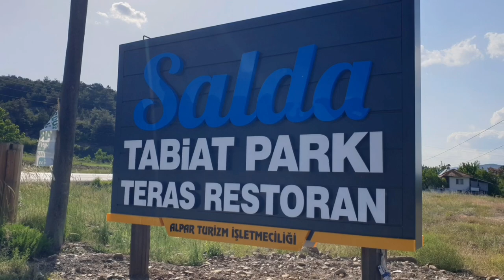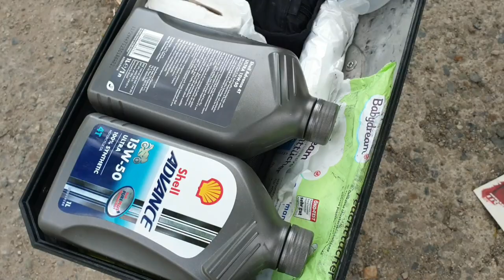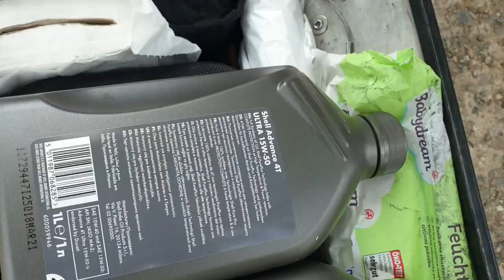FMT 2022 Clip 7, Griechenland/Olymp, Türkei, Bulgarien/Botew, Motorradreise Balkan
Motorrad: BMW F800GS ADV
Originalsitzhöhe: 89 cm
Tankgröße: 25 Liter
Verbrauch: 4,3- 4,6l/100km
Ritzel vorn: 15 Zähne statt 16
Reifen: meistens MITAS E09 / E10 Dakar
Felgenumbau vorn und hinten auf Tubeless (3M Hochleistungsdichtband 4411N)
Kettenöler: Cobrra Nemo 2
Ladestation Handy: Kriogor mit induktiver Ladefunktion
Packvolumen:
Koffer: BMW Alu-Koffer, mit 38 und 44 Liter, Gewicht jeweils 6kg
Dryback: 50 Liter plus Zeltsack mit 20 Liter
Tankrucksack: 3 Liter
Packgewicht mit Camping-Ausrüstung:
28kg ohne Verpflegung, ohne Koffer
33kg mit kompletter Verpflegung
45kg inklusive Alu-Koffer

LED Zusatzscheinwerfer: Noname für 20,- Euro :D
Helm: LS2 Carbon, Klapphelm
Sprechfunk: Midland BT Next Pro
Protektorenjacke: Acerbis Koerta 2.0
Kombi: Büse Porto in schiefergrau
Stiefel: Gaerne SG10

Zelt: Lumaland Poup-Zelt
Camping-Stuhl: alpidex bis 180kg (nicht mehr verfügbar)
Grill: Taschengrill komplett aus Edelstahl(!), z.B. Grilliput o.Ä.
Kompressor/Luftpumpe: Audew mit 12V-Stecker, ohne Akku
Kameras: GoPro 7, Garmin Virb XE, Rollei 9s plus
Navigation: Mapfactor Navigator APP mit OSM
Smartphone: Samsung S7edge und S9+
Smartphonehalter: Kriogor Motorradhalterungen, 10W QI Wireless Fast Charge
Power Bank: HX200Q5 33,8Ah

FMT ... Franci Memoriam Tour
RTA ... Road Trail Adventure
RTCA ... Road Trail Camp Adventure